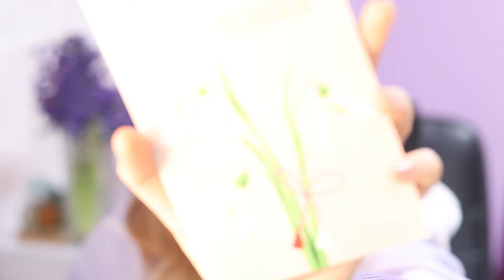Ce am primit de 1 martie